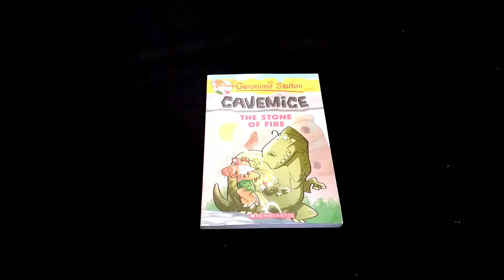Cavemice The Story Of Fire